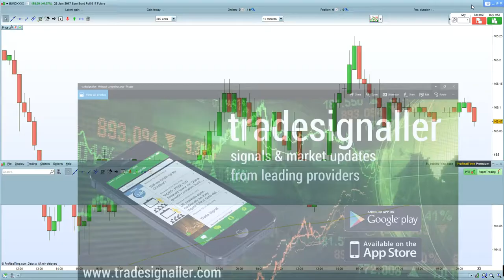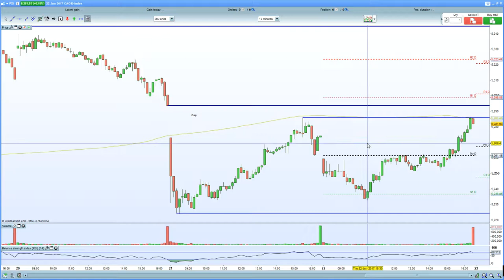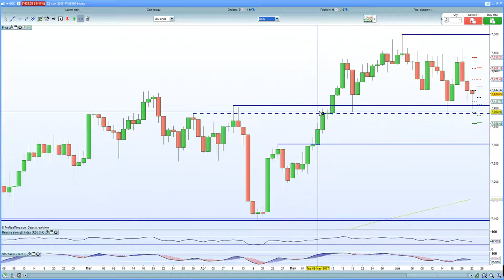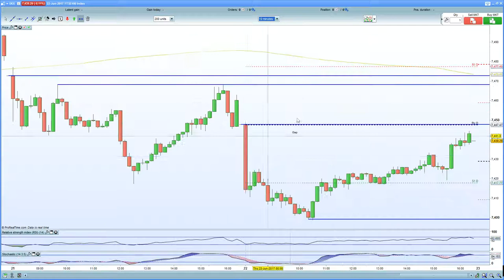FTSE 100 holds 7400 amidst political uncertainty. DAX 30 holds 12700 as EU growth raised